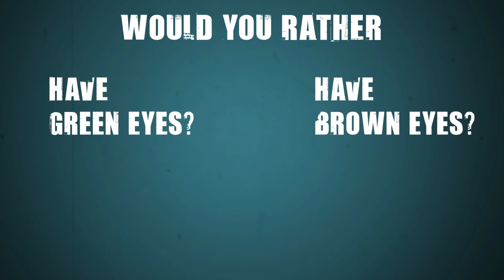Would you rather have green eyes or have brown eyes? Personality Test - Hardest Choices Ever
WOULD YOU RATHER is the HARDEST CHOICES series. It is a small PERSONALITY TEST that tests your capability to answer would you rather or not questions.

Would you rather have green eyes or have brown eyes?

Try Would You Rather challenge quiz question!

Would you rather questions are a great way to get a conversation started in a fun and interesting way. And it’s easy to get into some amazing conversations by just asking “why” after a Would you rather question.

318